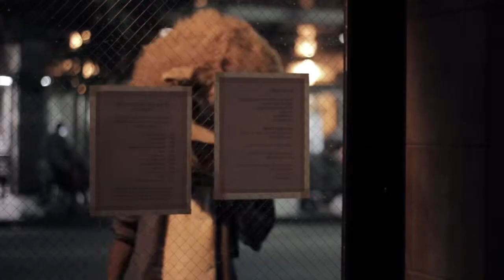LIO Trailer "Antics"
This video is about LIO Trailer "Antics"